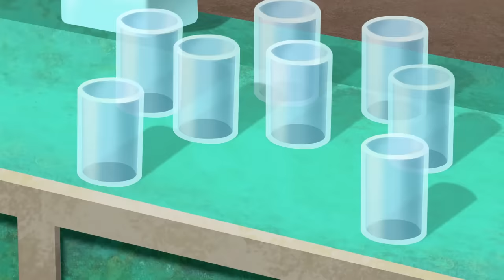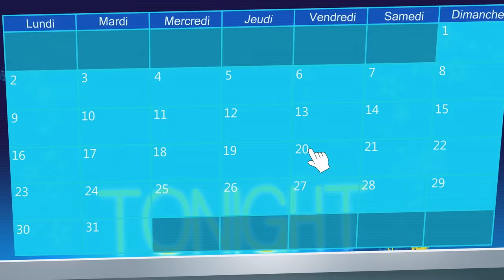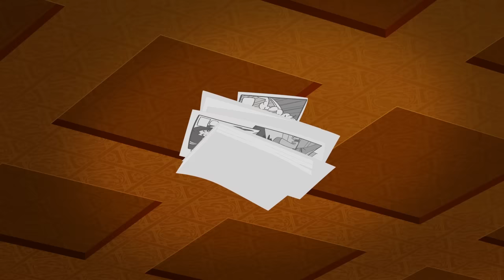Oggy and the Cockroaches 😽 FROM OGGY WITH LOVE 😽💕 Full Episodes HD